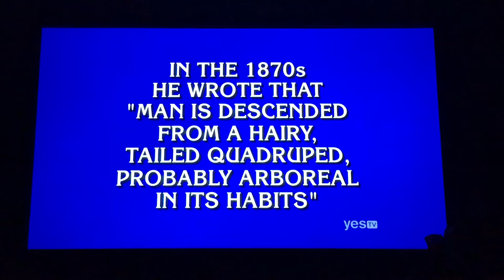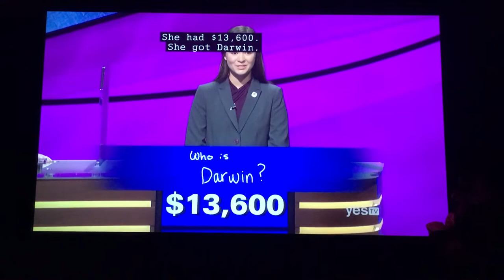Final Jeopardy (11/14/18) Teen Tournament Day 6/10, CLAIRE SATTLER WINS in the first Semifinal match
Huge congrats to Claire, Autumn and Tim for doing so well in the match :) and an extra for Claire because she’s the first to take a spot in the Finals next week. I can understand why all of them wagered as much as they did today considering there’s no “wildcard” for the Finals. except for the time when it was Leonard Cooper in the Teen Tournament a few years ago that had that lol

Excited to see the next 2 Semifinal matches AND see how Claire and the 2 other Finalists will do in the Finals :)